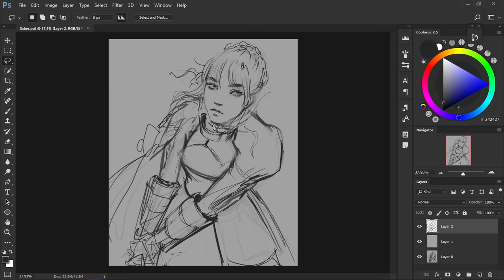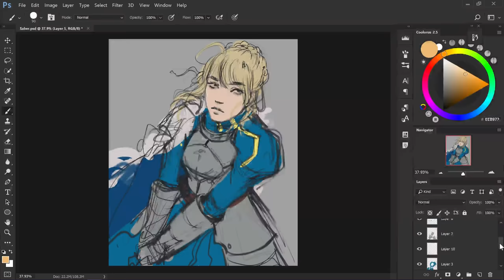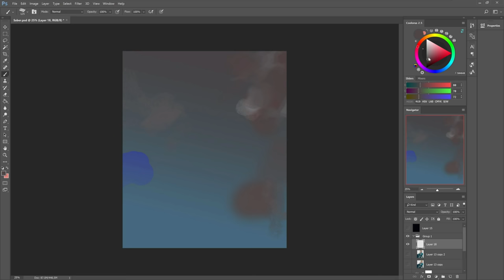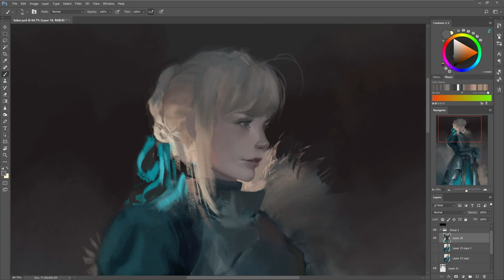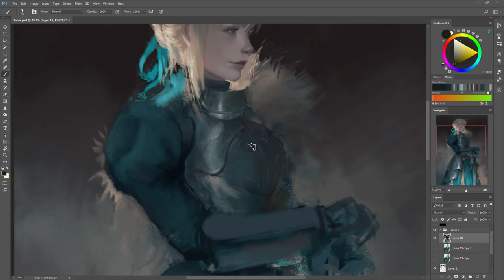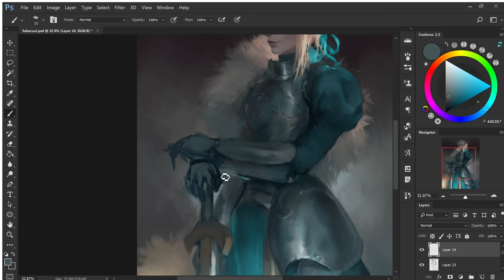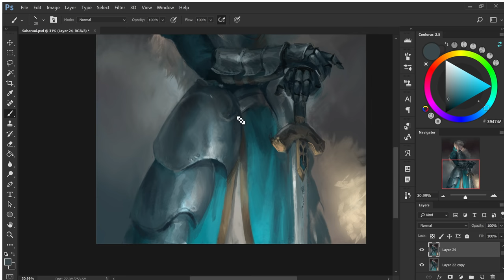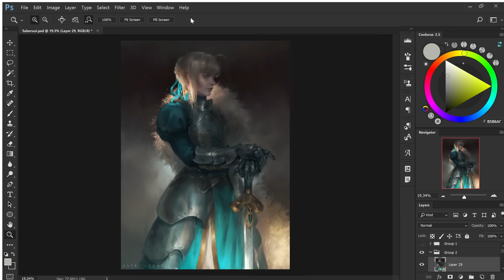Saber | Digital Painting Process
Kill your darlings and all that